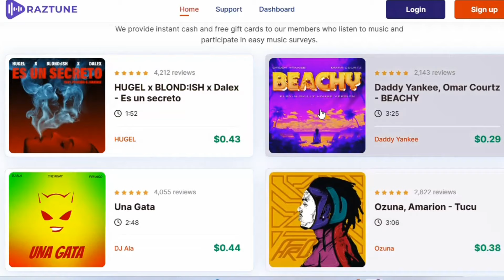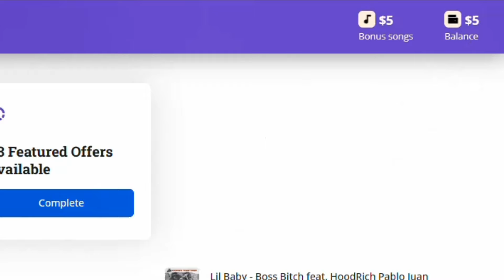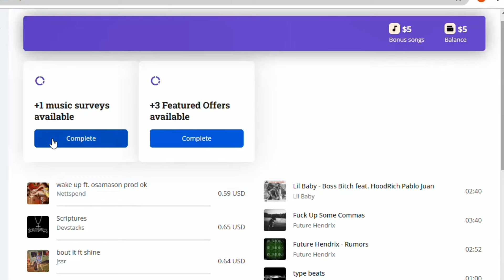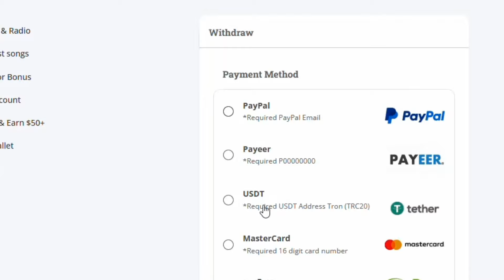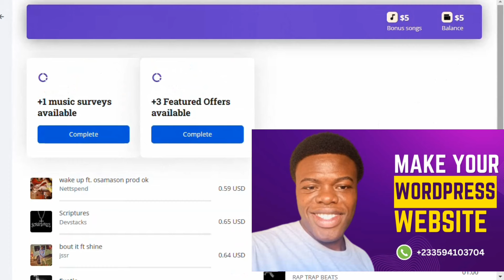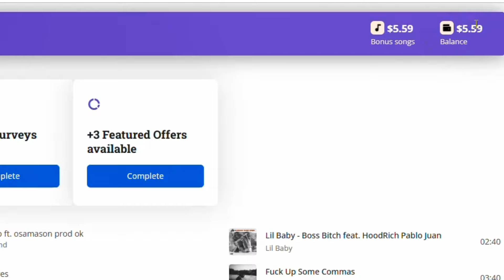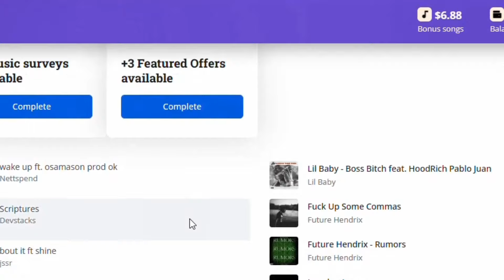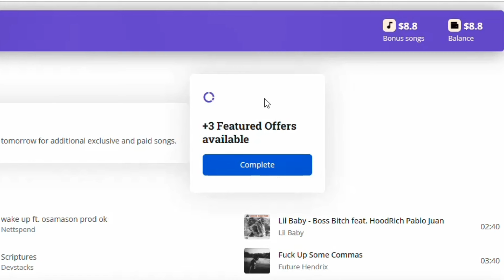Earn $3,870 Just By Listening To Music! (Make Money Online From Home 2024)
Welcome to the ultimate guide on how to earn $2,850 just by listening to music for free in 2024! In this video, we'll walk you through the step-by-step process of how you can turn your passion for music into a lucrative side hustle.

Gone are the days of listening to your favorite tunes just for fun; now you can make money while doing it! We'll reveal the best platforms and strategies to maximize your earnings effortlessly. Whether you're a music enthusiast looking to make some extra cash or someone seeking a flexible way to boost your income, this video is for you.

Join us as we explore the exciting world of music monetization and show you how easy it is to earn $2,850 or more each month by simply enjoying the music you love. Don't miss out on this incredible opportunity to turn your passion into profit. Hit play now and start earning while you groove to the beat!